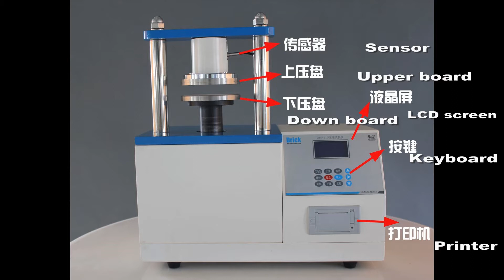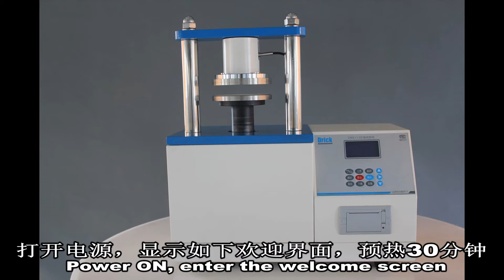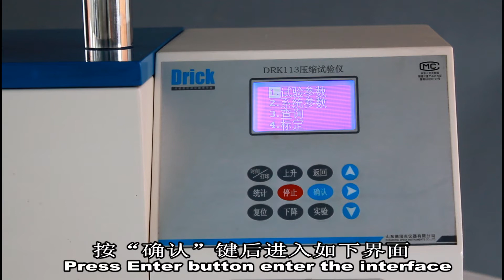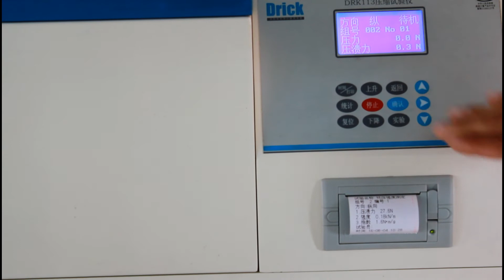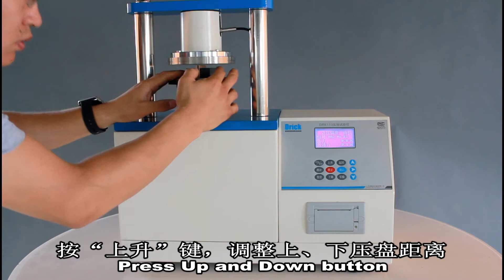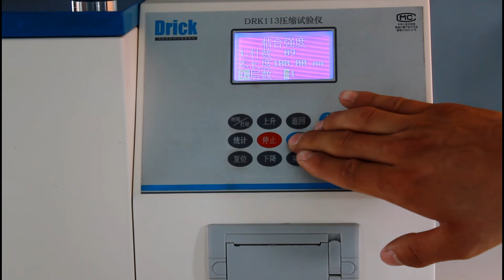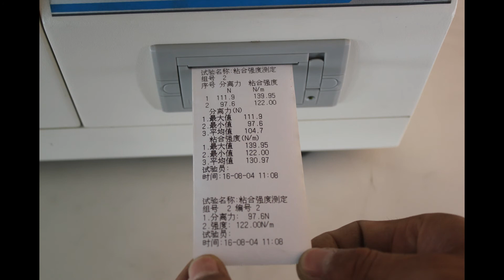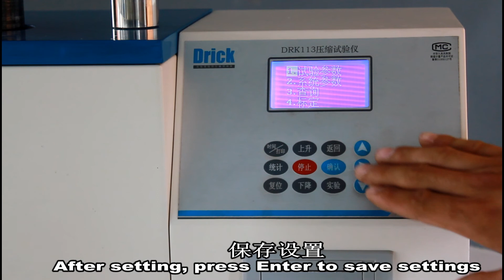New video of DRK113A Crush Tester and accessories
Shandong Drick Instruments Co .,Ltd
Regional sales manager :Charlene Wong